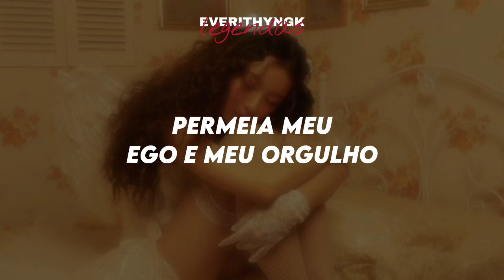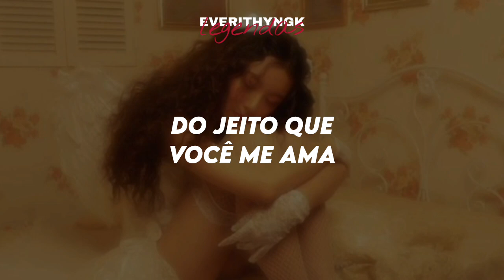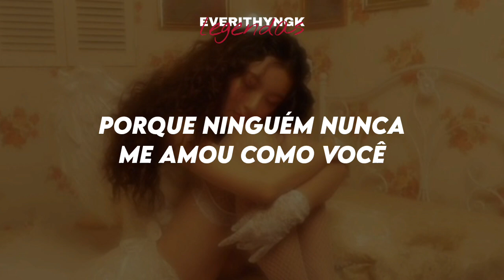[PT/BR] Chaewon (Cover)- pov (Ariana Grande) (legendado/tradução)